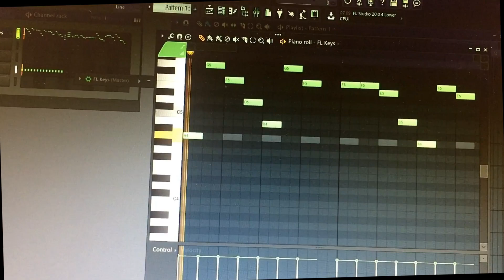Авторская песня под гитару «Пять процентов здоровья или постновогодняя алкоголическая» Евгений Соков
Исполняет автор